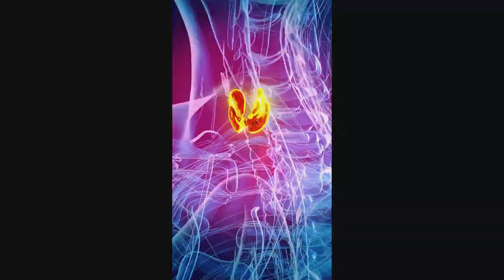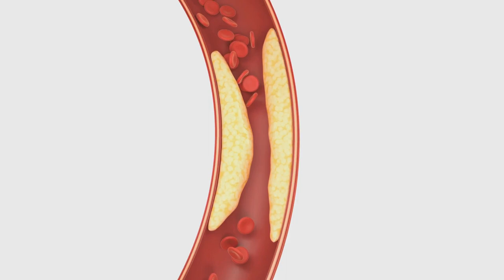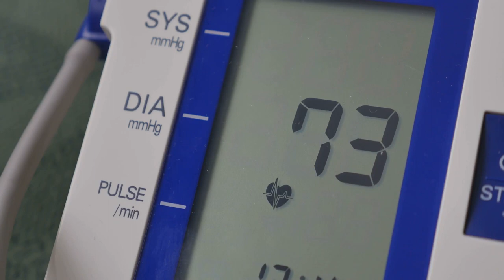Thyroid Cysts: A Surprising Influence on Hypertension and Cardiovascular Disease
Thyroid Cysts: A Surprising Influence on Hypertension and Cardiovascular Disease. 🎯 Welcome to the Hypertension Resistant to Treatment Podcast, where we delve into the complexities of high blood pressure that stubbornly defy conventional treatment methods. Join us as we explore the latest research, innovative therapies, and expert insights into managing this challenging condition.